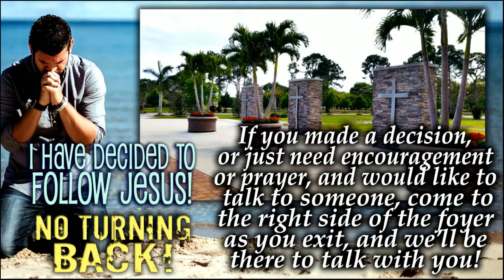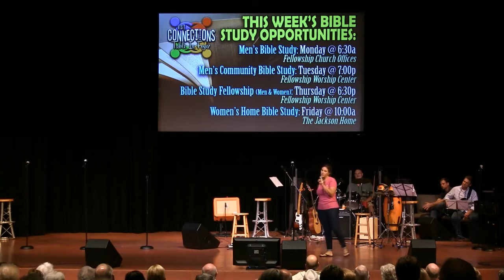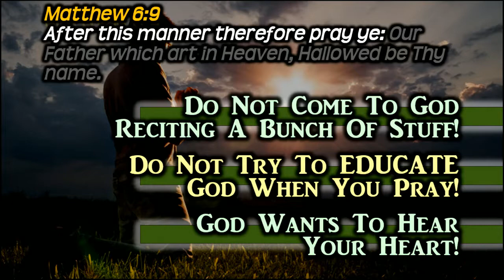FC Live - 091717 - 10:30 Service